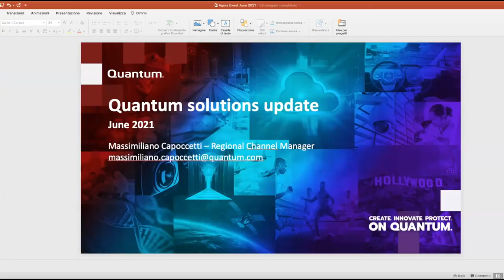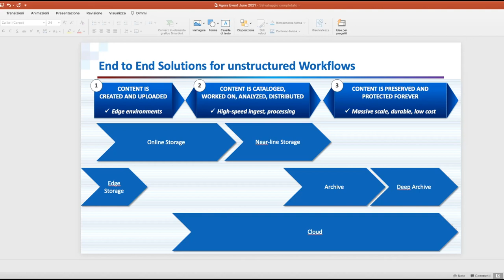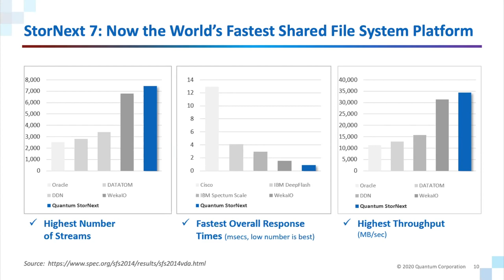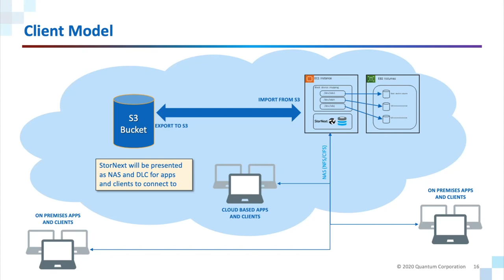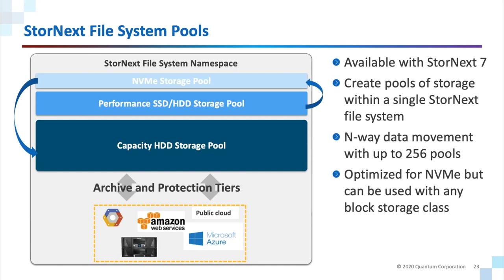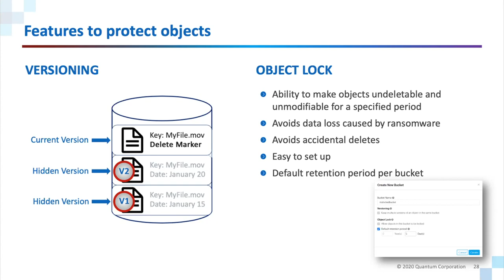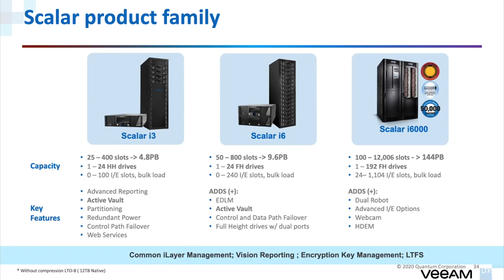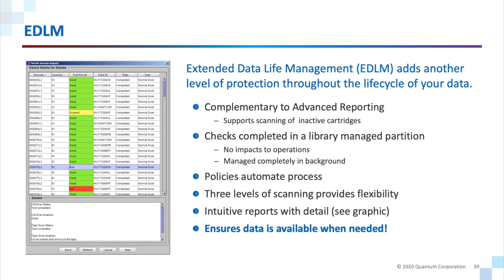Quantum StorNext 7, Tape Portfolio, ActiveScale, Online workshop Studia FAMU & Agora Plus, 2021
Online prezentace obsahuje představení novinek v portfoliu společnosti Quantum, kterou na českém a slovenském trhu zastupujeme již skoro 25 let. Vlajkovou lodí je sdílený souborový systém StorNext aktuálně ve verzi 7 určený pro zajištění celého životního cyklu dat nejem v oblasti M&E (ingest-edit-archive), ale i v klasické podnikové infrastruktuře. Dále budou zmíněny novinky v oblasti zálohovacího hardware (páskové knihovny Scalar, objektová storage ActiveScale s ochranou immutable a deduplikační jednotky DXi).